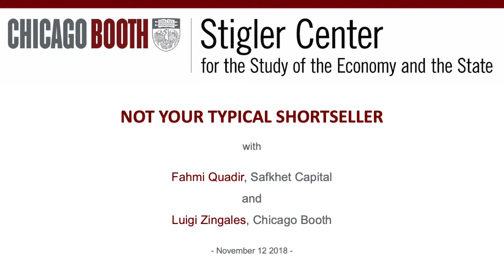Not your Typical Shortseller with Fahmi Quadir and Luigi Zingales.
Short-only hedge fund chief Fahmi Quadir on short selling, regulation, exposing corporate fraud, countering retaliation, and thriving in a sometimes-reviled maverick industry lacking diversity. Moderated by Luigi Zingales.